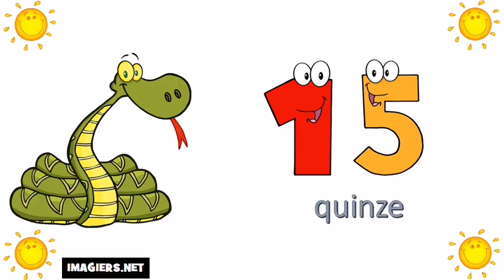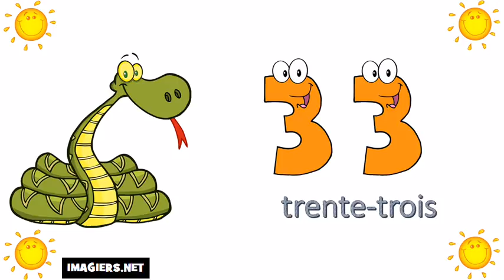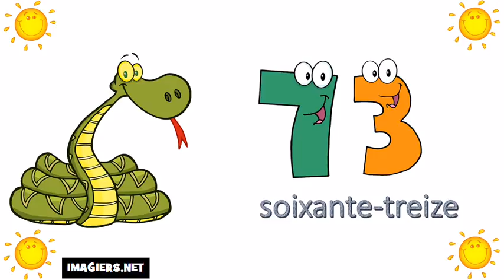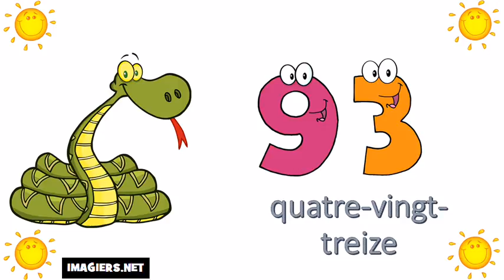法国数=从0到100 # Vol